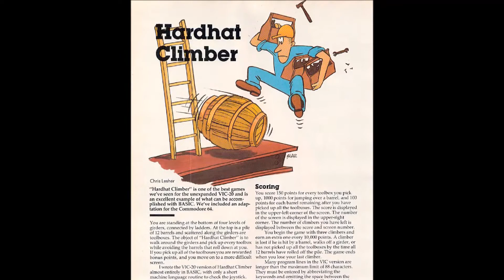Hardhat Climber - Commodore 64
Collect toolboxes and try not to get hit by barrels in this 1983 game by Chris Lesher.